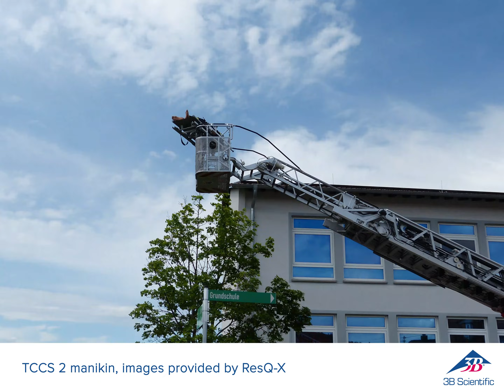How to perfect your EMS training – a Customer Success Story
Our customer ResQ-X has recently conducted a rescue training with one of our TCCC manikins. Warning: The images shown are very realistic. Images provided by ResQ-X.